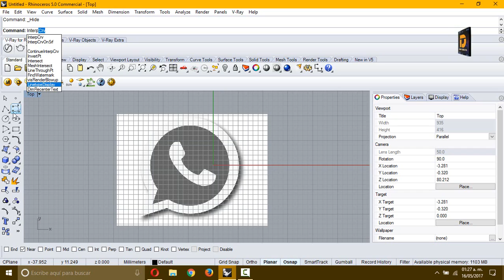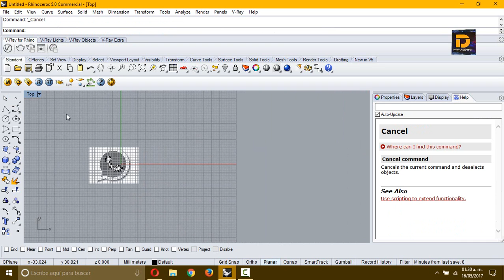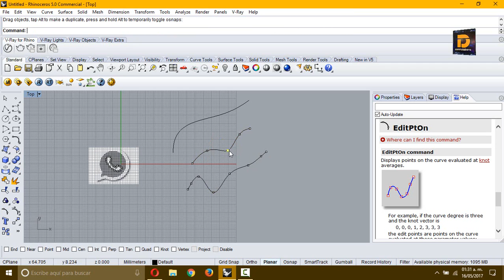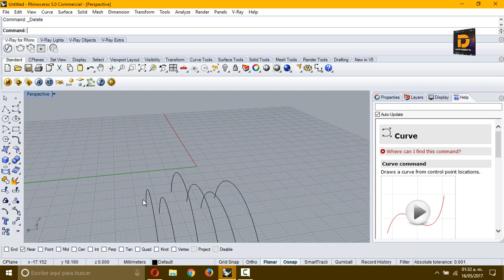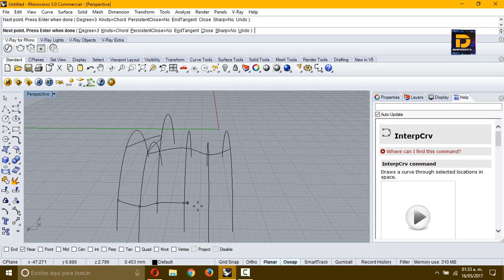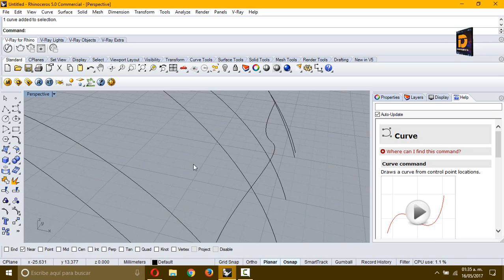Rhinoceros 3D ( Curve from interpolate points - curva desde puntos interpolados)